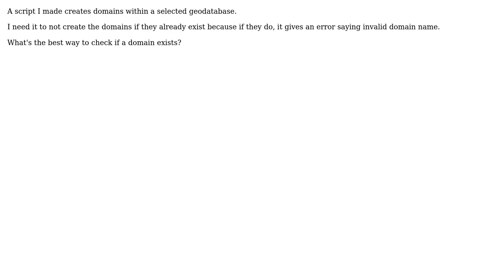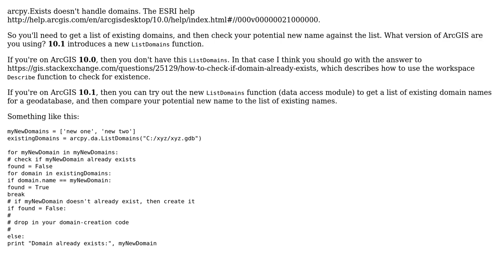GIS: Using arcpy.Exists for domains?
With thanks & praise to God, and with thanks to the many people who have made this project possible! You are responsible for your own actions.